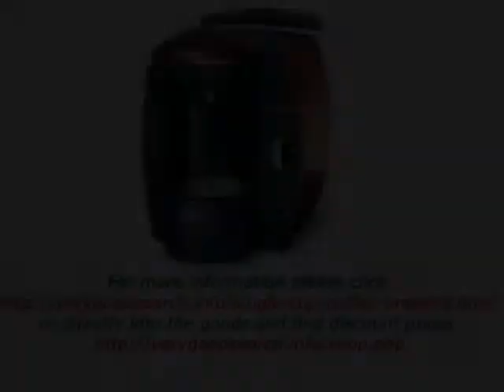Single Cup Coffee Brewer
Choose what best fits to your criteria for single cup coffee brewers. single cup coffee brewers reviews, single cup coffee brewers tips and many more, all free!